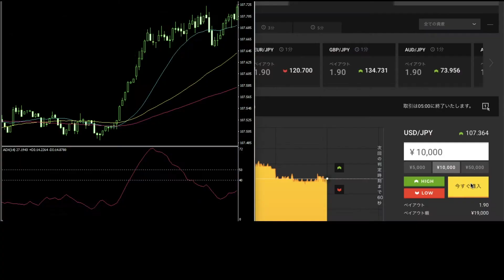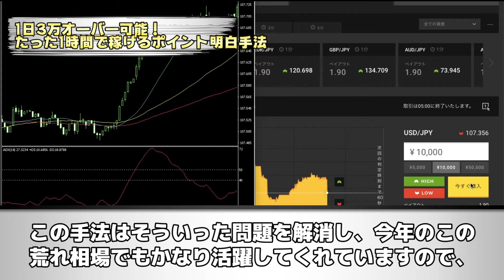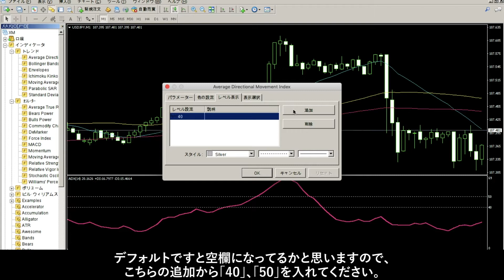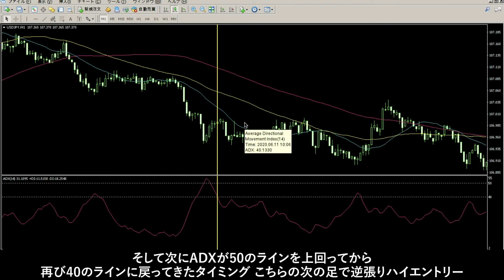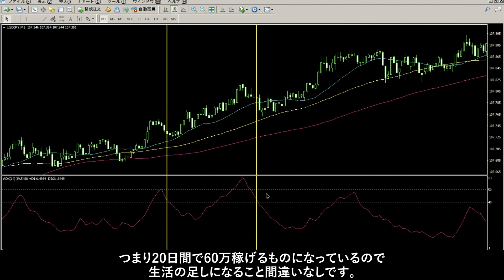【バイナリーオプション】超簡単！これさえ覚えればお金に困ることはありません！【手法】【必勝法】【FX】【投資】